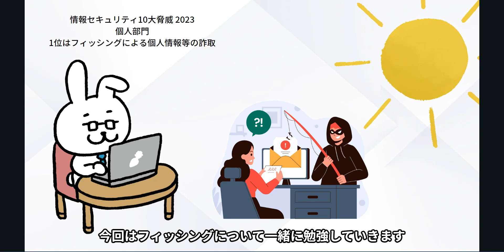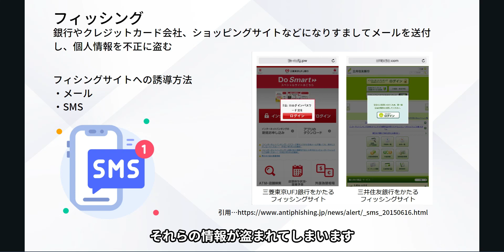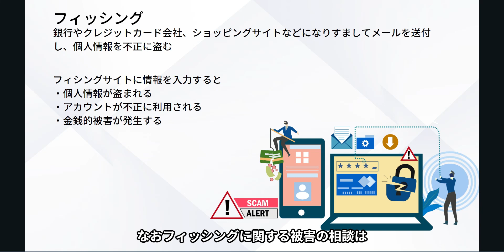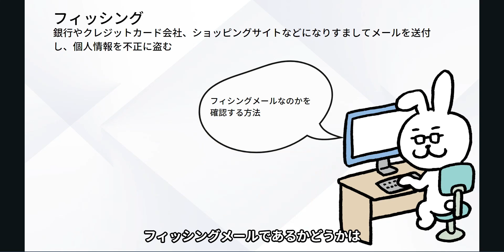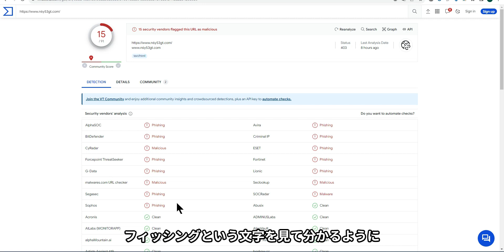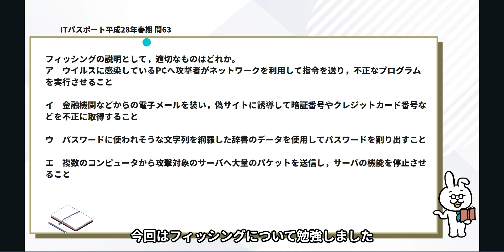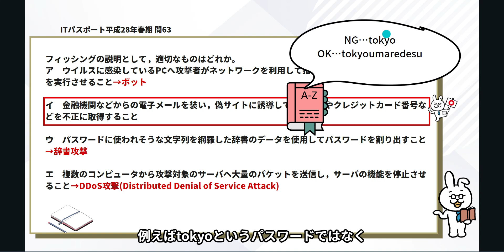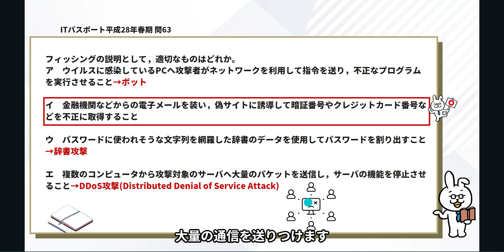#4【楽しいITパスポート】フィッシング